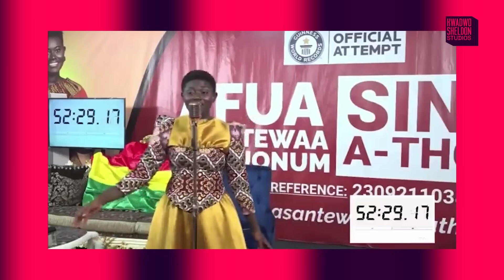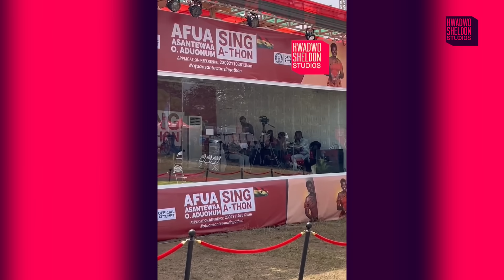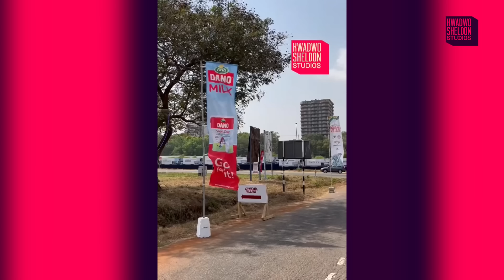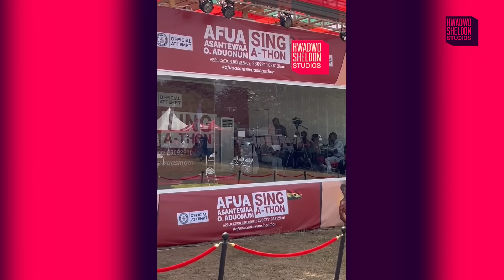📍Live📍 Sing-a-Thon 14Hours And Counting ……